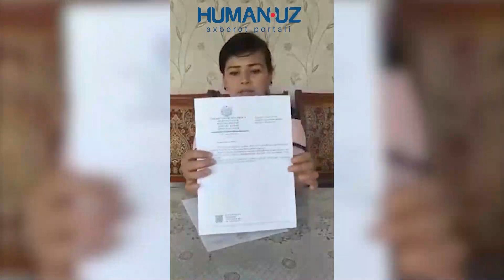Фарғоналик тарбиячига қандай босим бўлди